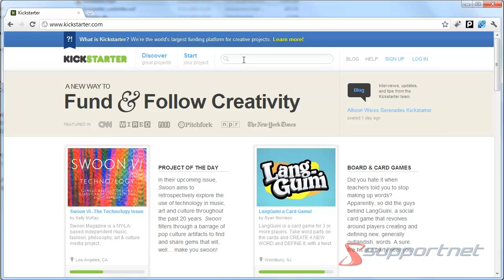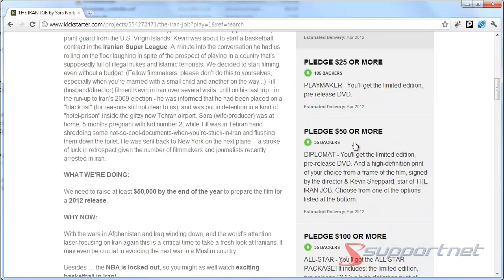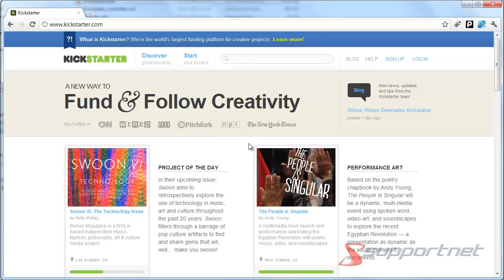Supportnet surft besucht Kickstarter.com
Kickstarter ist eine Seite auf der Kreative und Erfinder Ihre Projekte vorstellen und für die Realisierung benötigte Finanzmittel einsammeln können.

Supportnet surft für Sie regelmäßig interessante Websites an und stellt sie Ihnen vor. Heute haben wir die Projekt-Finanzierungs-Website Kickstarter.com für Sie ausgewählt.